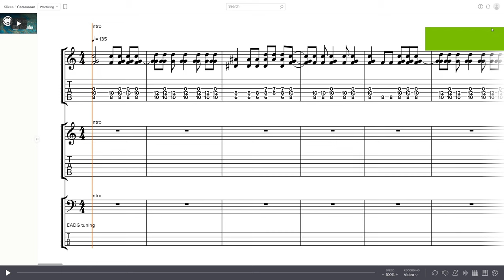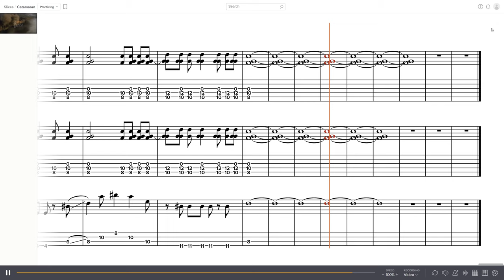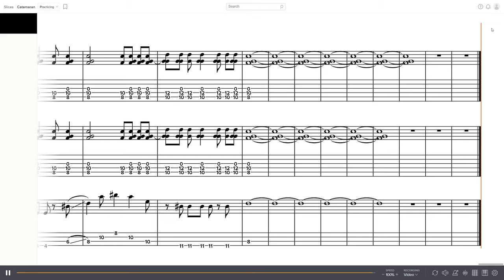Kyuss - Catamaran Guitar and Bass Tabs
Track 10 from Kyuss's 1995 album  ...And the Circus Leaves Town.

Kyuss songs are typically C tuing, so I'm not sure how well this will work being in standard.

Josh Homme – Guitar
Scott Reeder – Bass

0:00 - Intro
0:16 - Main Riff 1
0:34 - Verse 1
0:56 - Main Riff 2
1:06 - Chorus 1
1:27 - Main Riff 3
1:48 - Verse 2
2:08 - Main Rif 4
2:19 - Chorus 2
2:39 - Main Riff 5/Outro